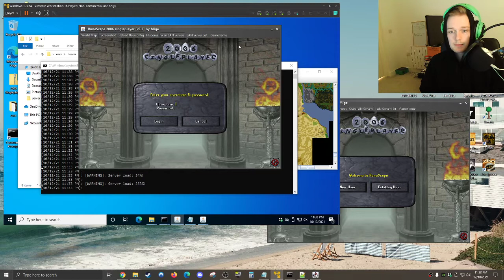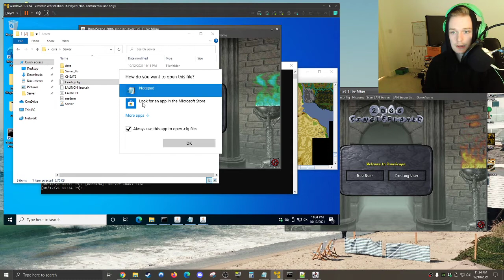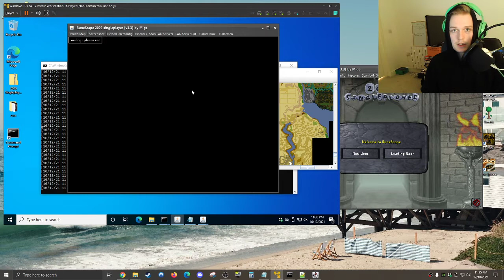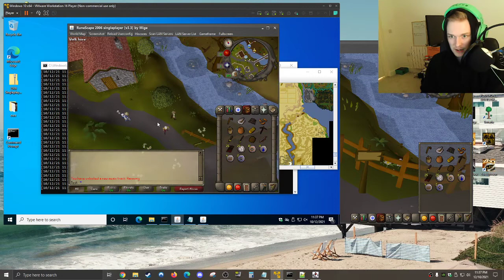How to Setup a LAN Server on OSRS Offline (Download Linked)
Hi Folks :)

It's been a while I apologise, I've actually been super busy with work. The issue with these sorts of videos is that I want to make more of them but sadly I have to figure it out, find a time to film, and make the video.

I've linked the download to the RSPS in this bio, if the link does not work for some reason let me know (I test it regularly).

I've made this one today that shows you how to setup a LAN server in Runescape 2006 offline. All credit to Mige5 on this one, the download link features a discord that you can join if you've got some questions

Will try and get a working Discord link soon.

I'm going to try and find a way to get this working over the internet instead of just a LAN. When I do, I'll try and make a video about it so you guys can copy.

I've got a few ideas for videos in the pipeline, so if you have anything you want to see in terms of tutorials, let me know.

I have some other projects I've mostly been working on, so I will try and feature some of that on here where appropriate.